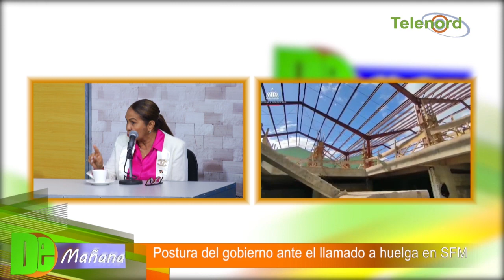La ciudadanía esta cansada de las huelgas en SFM dice Gobernadora Prov. Duarte